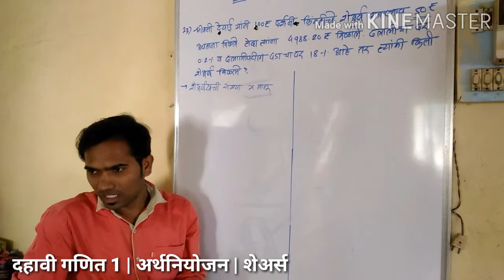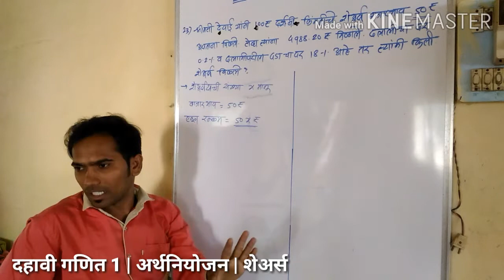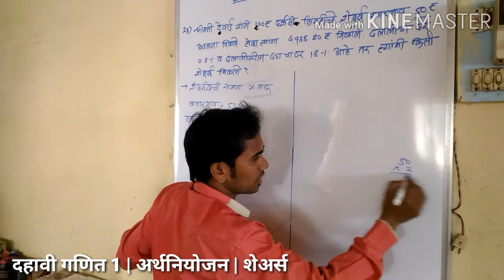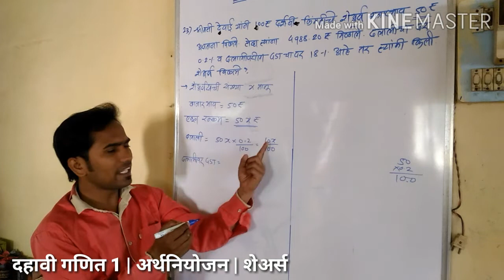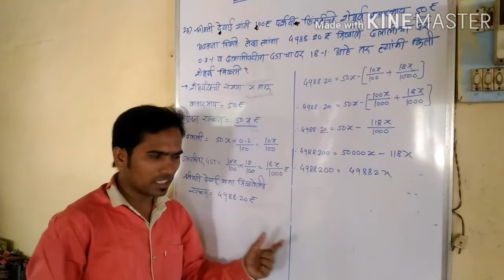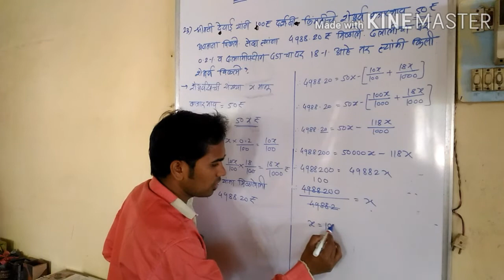दहावी गणित भाग 1 | अर्थनियोजन | महत्वाची गणिते